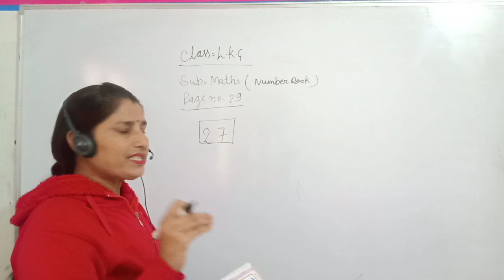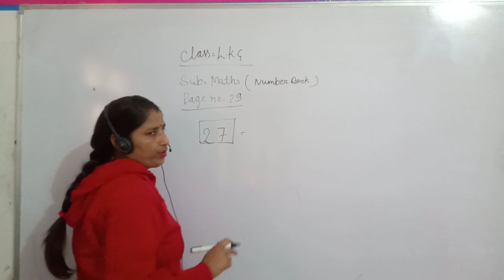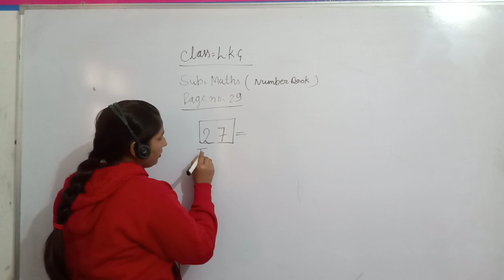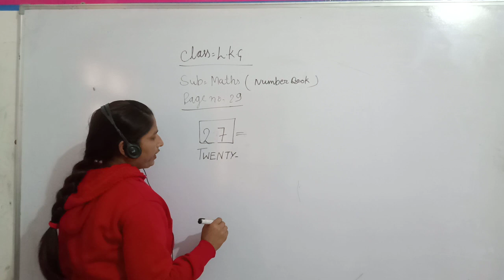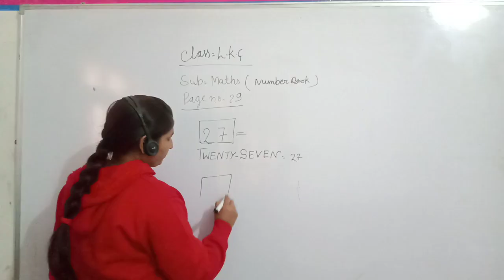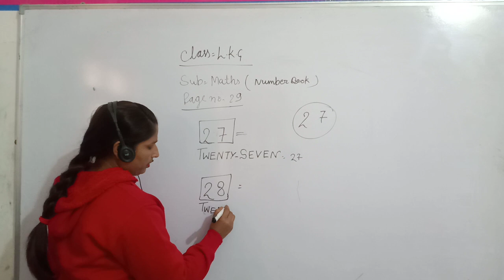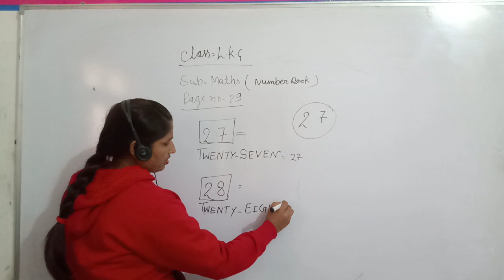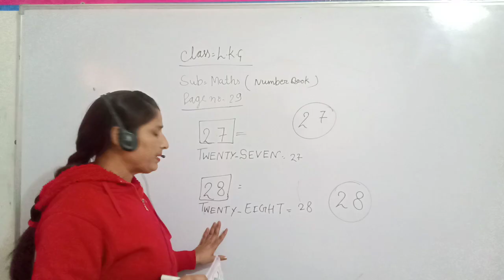Class LKG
Math